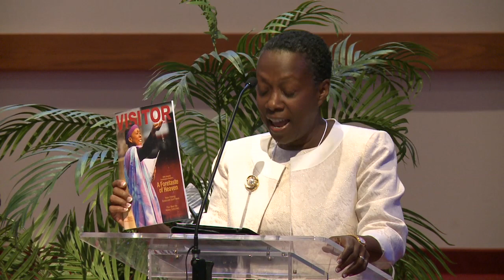Columbia Union Special Constituency 2012: Ad Hoc Committee Reports